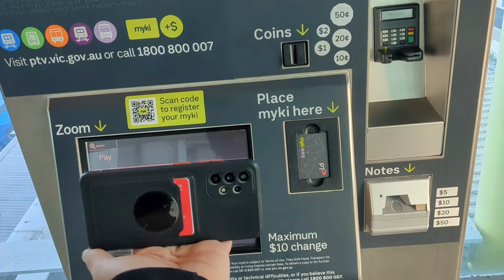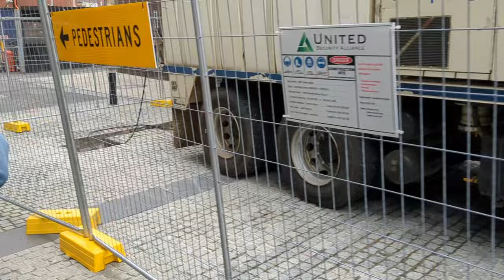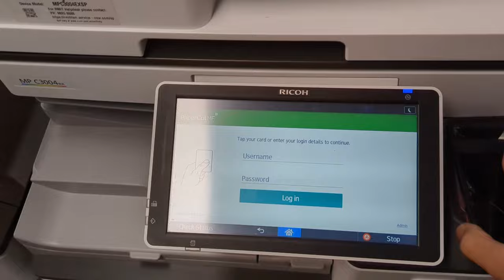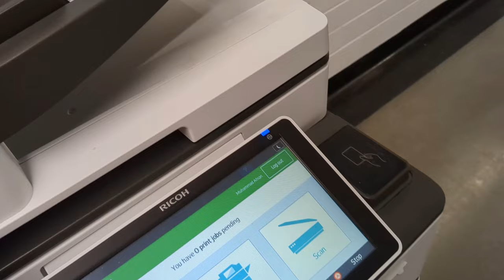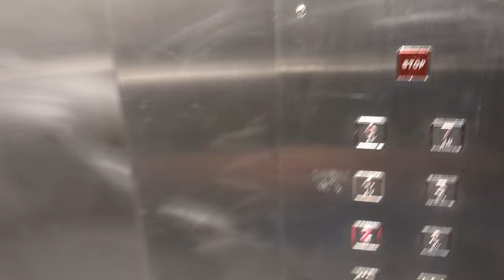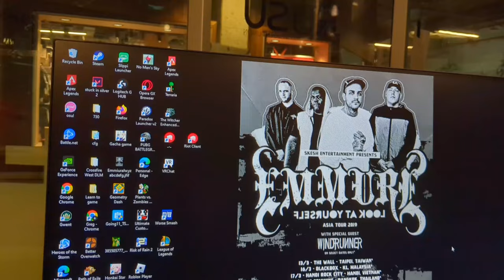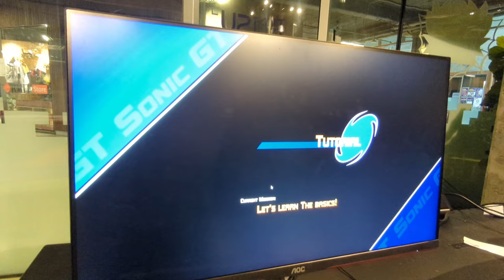Morning sunrise | Free Food Mashallah | Moments! | Melbourne| Australia 🌏🦘🇵🇰🕋⏳☀️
In this vlog, join me on a typical day in Melbourne, Australia, where I balance my university routine with the spiritual practice of fasting during Ramadan. 🌙

I hopped on the train to get to uni, but alas, I was running late for my lecture! Thankfully, by the grace of Allah, the lecture hadn't started yet.

On my way to the esports area, I stumbled upon a tempting free food stall by RUSU. The aroma of delicious treats filled the air, but it was the 28th day of Ramadan, and I was fasting. The struggle was real!

Once at the gaming area, I immersed myself in virtual worlds, battling foes and exploring new realms. A much-needed break from studies!

As the day wound down, I caught the train back home, reflecting on the blessings of this beautiful month.

Join me as I navigate Melbourne's bustling streets, share my experiences, and embrace imperfections—all while staying true to my faith.

credits
Nasheed: celebrating this beautiful day
Muhammad Noman Khan